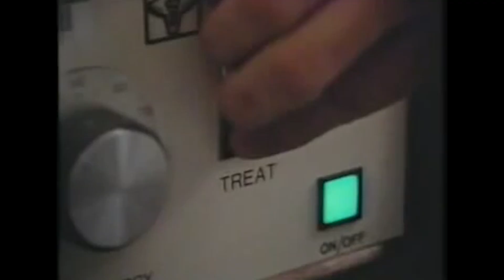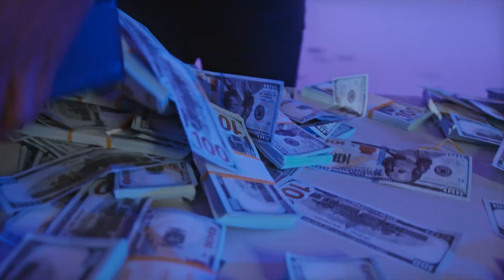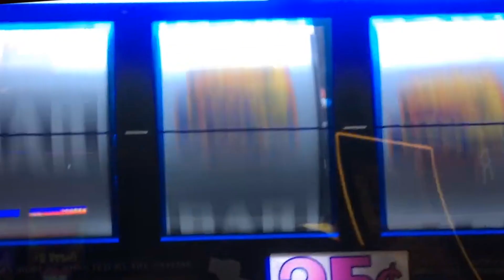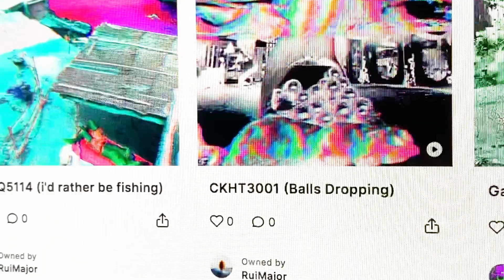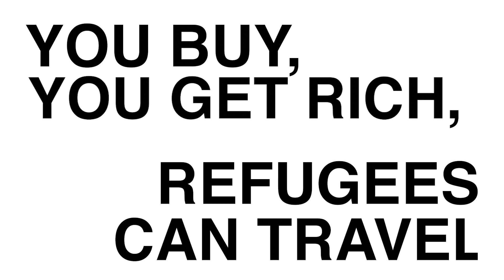The Golden NFT Project - deutsche Fassung